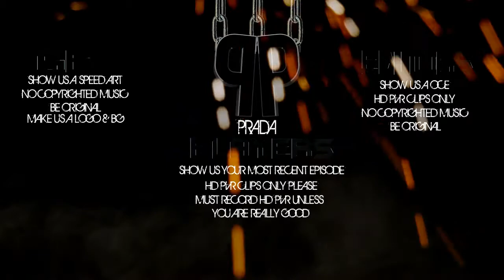Prada Recruitment Video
Hello guys, here is your chance to join Prada! Meet the requirements? PM us! We are looking for outstanding players to be apart of our team. Just a few clicks can help us a ton! Thanks guys, have a good day.